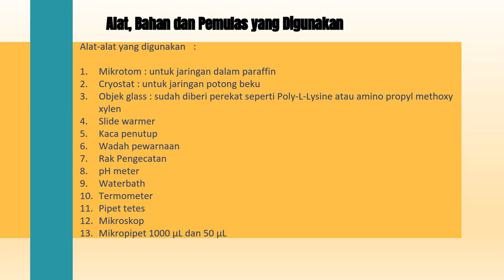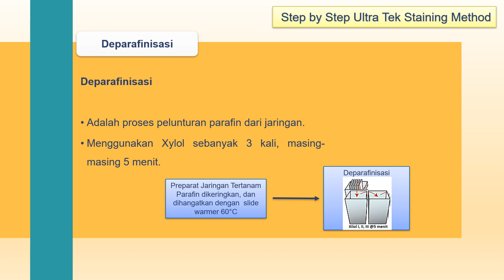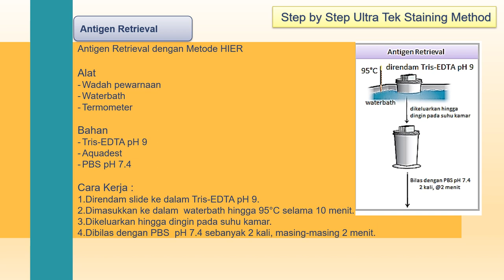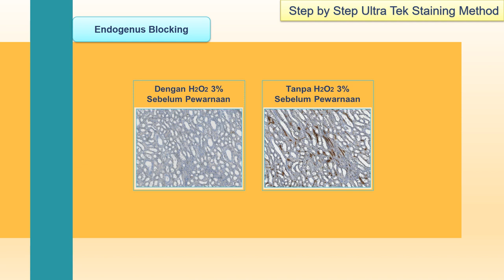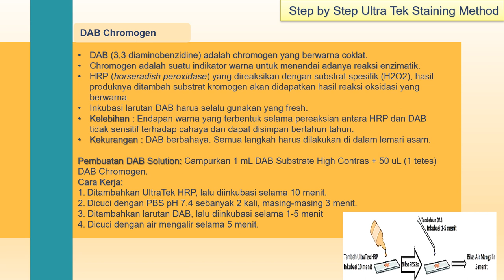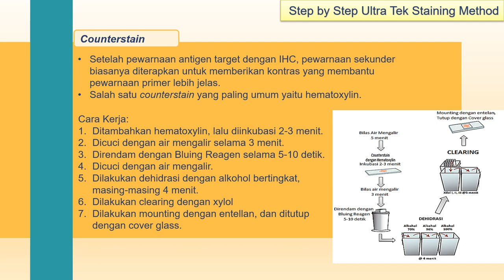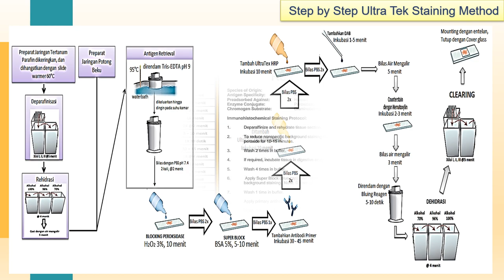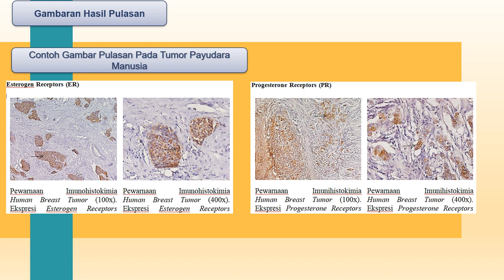SITOHISTOTEKNOLOGI STEP BY STEP METODE ULTRA TEK STAINING